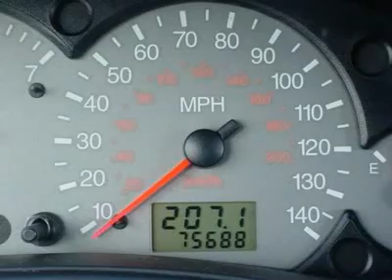2003 Ford Focus - 2dr Car Columbia SC 251135A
2003 Ford Focus

JT's KIA
230 Killian Commons Pkwy

Looking for the right vehicle? Today could be your lucky day. With 75665 miles, this YELLOW, 2003 Ford Focus equipped with Automatic transmission could be yours. Request more information and set up a test drive right away.